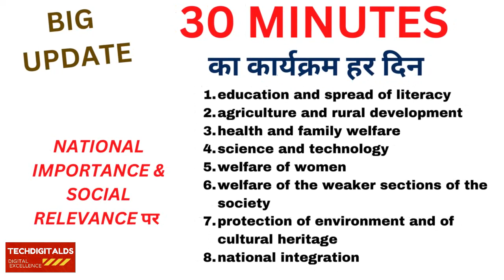Satellite TV Channels must Broadcast 30 Minutes of Public Awareness Programme as per MIB Advisory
IN THIS VIDEO - ALL DETAILS ABOUT SATELLITE TV CHANNELS .MINISTRY OF INFORMATION AND BROADCASTING ISSUES ADVISORY TO BROADCAST 30 MINUTES PUBLIC AWARENESS PROGRAMME DAILY EXPLAINED
1.satellite tv channels
2.ministry of information and broadcasting advisory reg broadcast of 30 minutes public awareness programme daily
3.private tv channels to broadcast 30 min public awareness programme daily
4.sony,zee,colors and other private channels update